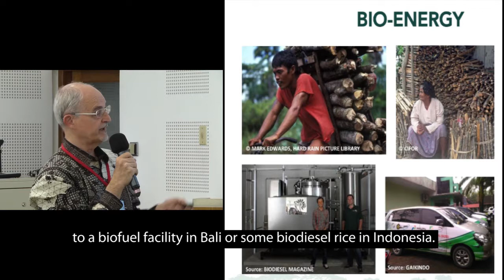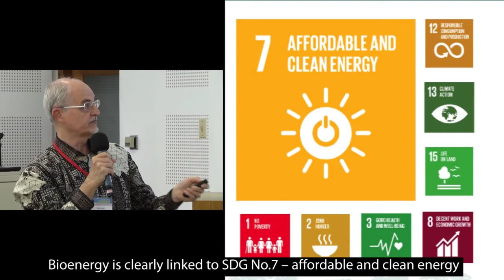Bioenergy in Indonesia: An international workshop at CIFOR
An international workshop on ‘Developing science- and evidence-based policy and practice of bioenergy in Indonesia within the context of sustainable development’ was hosted on 14 February 2017 at the Center for International Forestry Research (CIFOR) headquarters in Bogor, Indonesia.

Policymakers, researchers, and representatives from the private sector and civil society, among others, discussed progress made so far on developing a bioenergy sector in Indonesia, and how research can help inform sustainable policy and practice into the future.

The workshop was jointly organized by CIFOR and the World Agroforestry Centre (ICRAF), in collaboration with the Research and Development Agency at Indonesia’s Ministry of Energy and Mineral Resources (Badan Litbang ESDM), the Forestry and Environment Research, Development and Innovation Agency at the Indonesian Ministry of Environment and Forestry (Badan Litbang-Inovasi LHK) and the Royal Institute of Technology in Stockholm, Sweden (KTH), under the sponsorship of the Swedish Energy Agency.